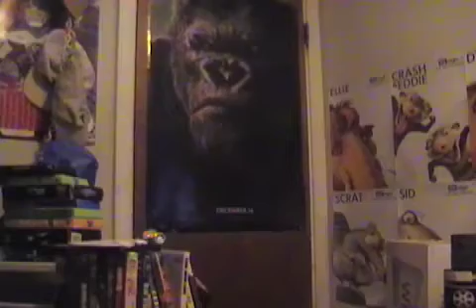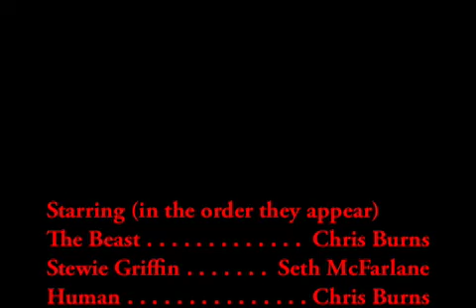The Beast Vs. Darth Tater (Still Motion)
My newest still motion video... my longest as well. I even included special effects in this one. Tell me what you guys think about it!